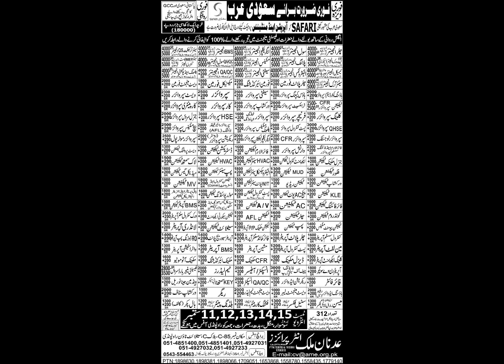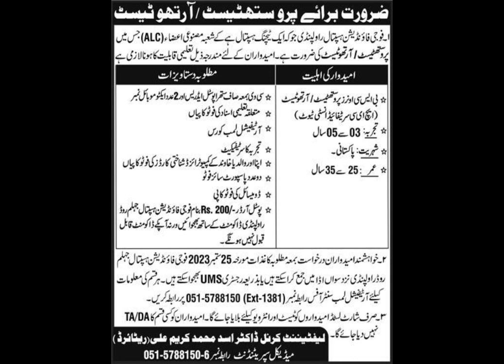10 September 2023 | Gulf گلف | Dubai دبئی | Saudi Arabia سعودی عرب | Work Visas Latest for Pakistan